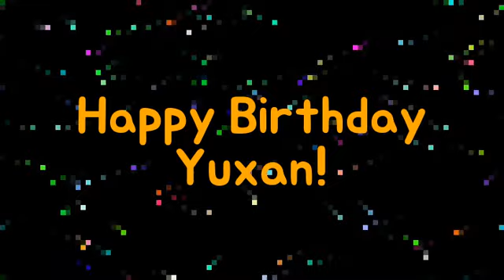Happy Birthday Yuxan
Wishing you a happy birthday with song!